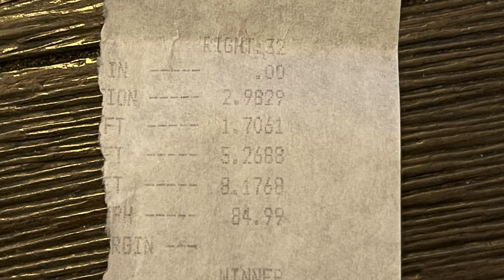8Y S3 1/8th mile personal best - NO TUNE 3/26/22